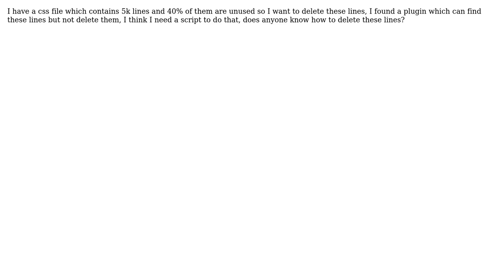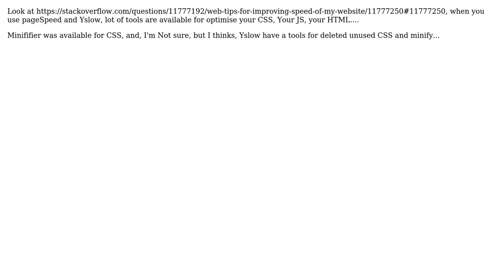How can I delete unused css lines?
With thanks & praise to God, and with thanks to the many people who have made this project possible! | Content (except music & images) licensed under CC BY-SA | Music | Images & others | With thanks to user Spl2nky user Doc Roms and the Stack Exchange Network Trademarks are property of their respective owners. You are responsible for your own actions.